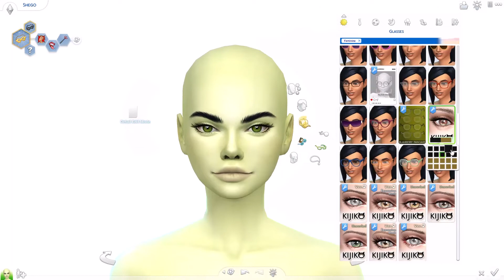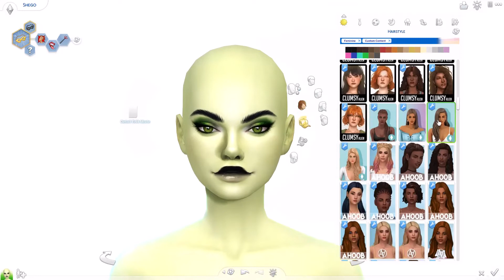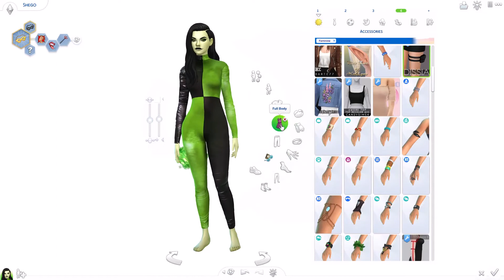The Sims 4 CAS: Shego (Kim Possible)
Shego is my favorite character from the show. I was going to make her a spellcaster, but the skintone didn't show up. I decided to give her a different versions of her costume. Her actual costume (last outfit) doesn't work in game, so that's why I gave her a few other outfits. The cc list is in the comments.

(My username of the gallery is Corynn_Becca.)

Intro:
Song: Kim Possible Theme - Epic Orchestral